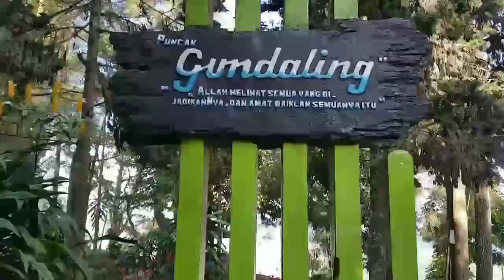Destinasi Wisata Bukit Gundaling, Berastagi, Tanah Karo